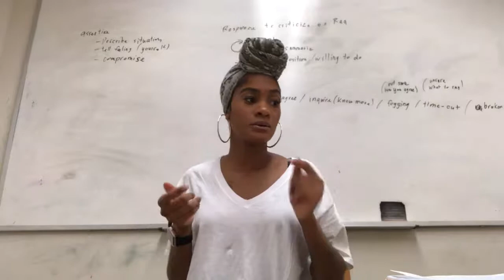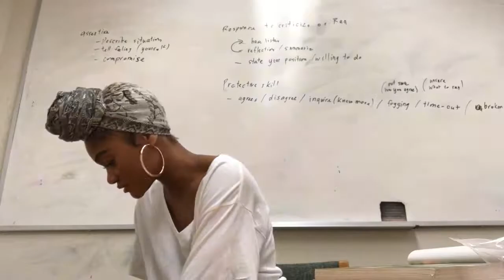VLOG: I'm a Graduate Student + Powerful Ways to Raise Your Vibration INSTANTLY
Wow! I'm a Graduate Student + Powerful Ways to Raise Your Vibration INSTANTLY!

Good news. I started graduate school, so soon I will be a THERAPIST!!! In this video, I take you guys on campus with me, basically a day in the life of a first-semester grad student.

TWO POWERFUL WAYS TO VIBRATE AT A HIGHER FREQUENCY!!! Keep watching because this is definitely going to be series. I'm all IN BABYYYY!

My channel is to empower people who are facing daily struggles. This is a non-judgmental and transparent channel. I am growing closer to spirituality and discovering my TRUE purpose is to be a HEALER and help those who are suffering. This is my platform to help people combat and deal with mental illness. I am not a doctor but I am in a graduate program pursuing Clinical Mental Health while in the program I am learning new things as the course progress, talking about it on my channel to help others is the sole purpose of this channel.

PLEASE READ
If you are experiencing suffering and can't find solitude and help with my videos please call a local emergency number or immediately go to the nearest emergency room.

ALWAYS REMEMBER:
1. YOU ARE WORTHY!
2. YOU ARE A CHAMPION!
3. YOU CAN DO IT!
4. HAVE FAITH!